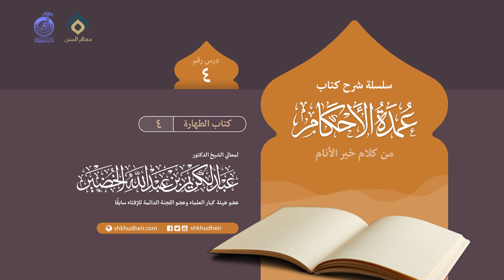شرح كتاب عمدة الأحكام من كلام خير الأنام (4) - كتاب الطهارة (4)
وللاشتراك في قنوات الشيخ الرسمية:
قناة دروس معالي الشيخ عبد الكريم الخضير